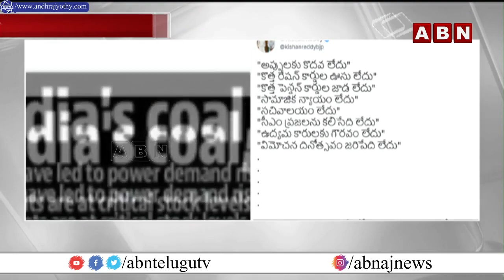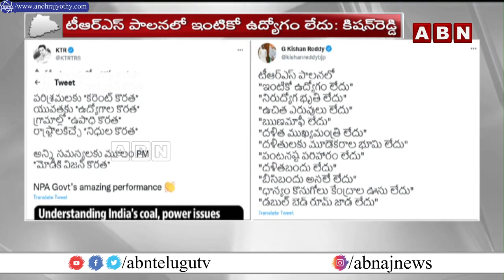మంత్రి కేటీఆర్ కు , కేంద్ర మంత్రి కిషన్ రెడ్డి కి ట్వీట్ వార్ || KTR vs Kishan Reddy || ABN Telugu